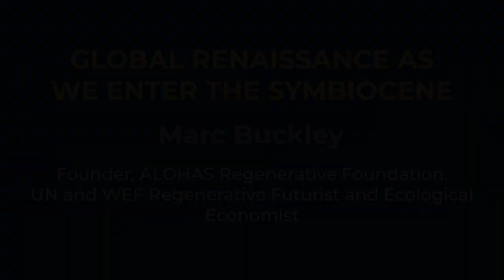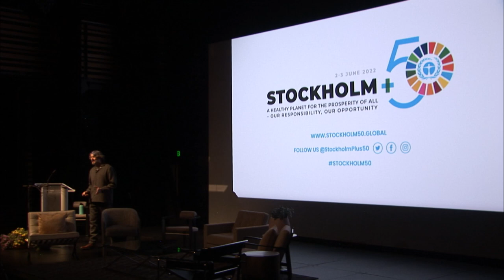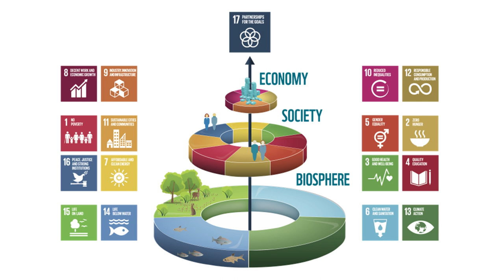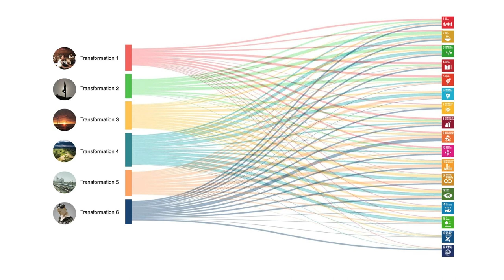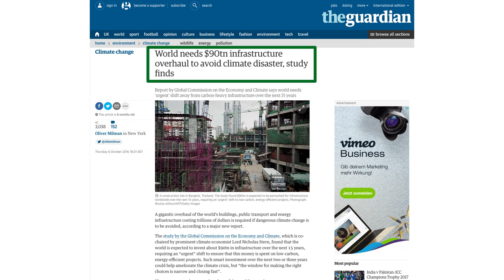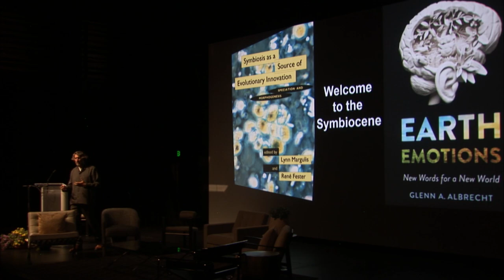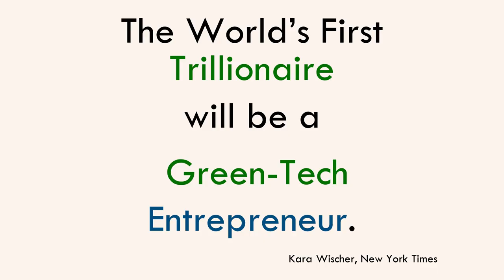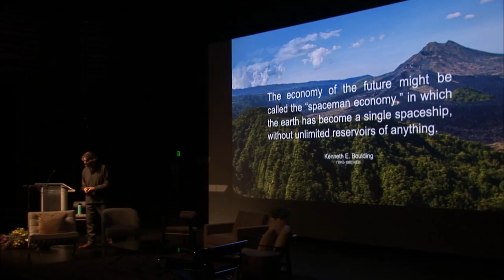"GLOBAL RENAISSANCE AS WE ENTER THE SYMBIOCENE", Marc Buckley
“Global Renaissance As We Enter The Symbiocene”
Marc Buckley, Founder, ALOHAS Regenerative Foundation,
UN and WEF Regenerative Futurist and Ecological Economist
Humanity is awakening to the realization of models that work for everyone. We are inspired by examples of planetary services and innovation for the purpose of solving human suffering and our global grand challenges. Marc Buckley will discuss ecological economics and more specifically the regenerative economic models being explored globally by International organizations. What does it mean to have better models in your organization? How does this bring resilience and set us on an exponential path of regeneration?

Please visit the Sun Valley Forum Impact Hub for actionable resources!